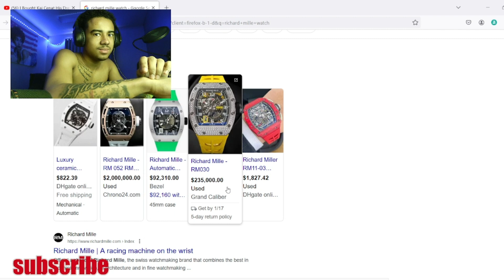ADIN ROSS BUYS KAI CENAT HIS DREAM CAR